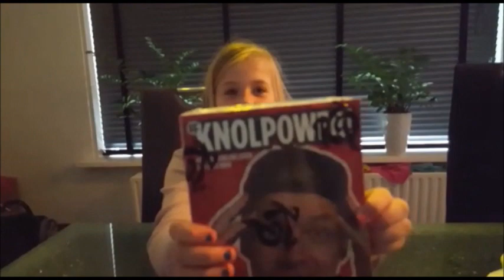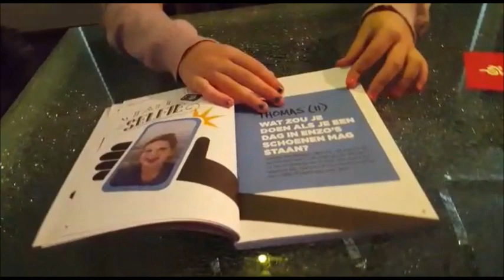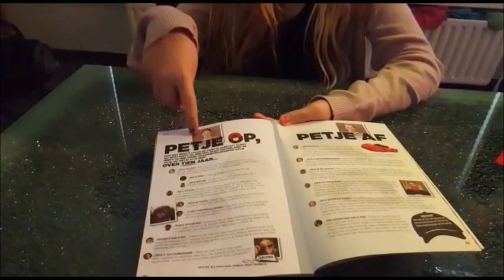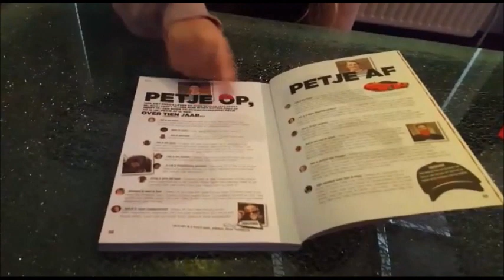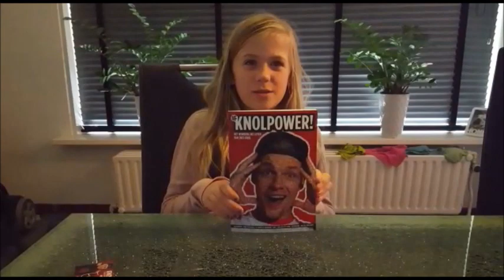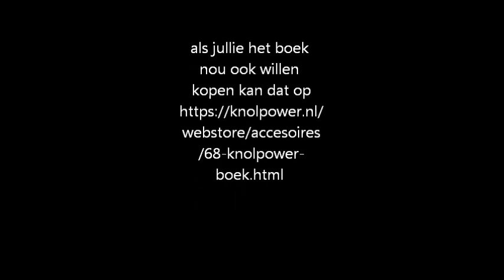ENZOKNOL KNOLPOWER BOEK ECHT OF SLECHT #3-DINJAvNES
Verrast door mijn moeder en mijn broertje met het knolpower boek van ENZOKNOL.
Wat ik er van vind?. bekijk de video
Het knolpowerboek is natuurlijk te koop op

Mijn postadres is:
Radijshof 16
3331 RC Zwijndrecht